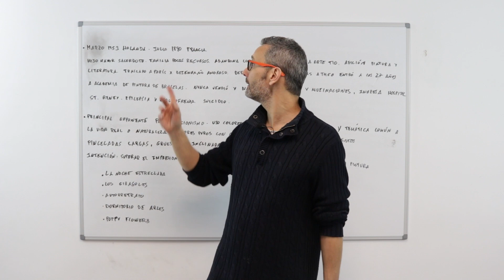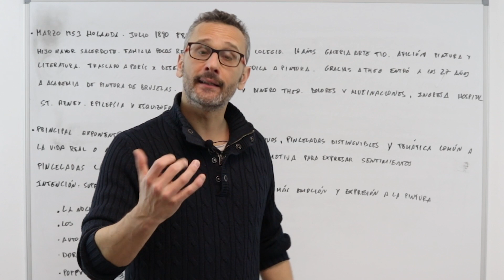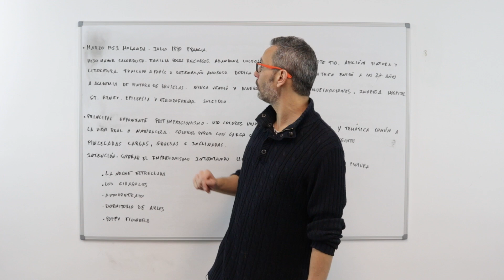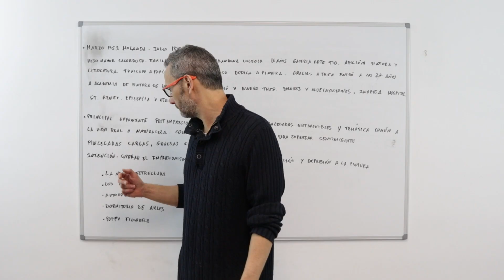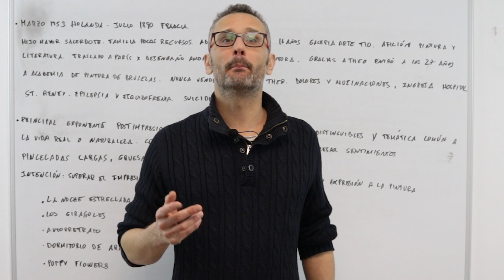Van Gogh 🎨Biografía, estilo y cuadros que hizo 🖼️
Van Gogh. Biografía de Vincent Van Gogh, estilo y cuadros más conocidos. Vincent Van Gogh es un pintor holandés que, a pesar de no tener éxito en vida nunca, se le conoce como uno de los mayores pintores de su década. Vincent Van Gogh es el principal exponente del post impresionismo. Pretende pintar la realidad del momento. Colores puros con carga emotiva para expresar sus sentimientos.

Vincent Van Gogh nació en Holanda en Marzo de 1853 y murió en Julio de 1890 en Francia.  Fue el hijo mayor de una familia donde su padre era sacerdote y siempre pasaron apuros económicos. Este es el motivo por el cual, Van Gogh, deja la escuela a los 16 años para entrar como aprendiz en una galería de arte de su tío. Después de un desengaño amoroso decide trasladarse a Paris y dedicarse única y exclusivamente a la pintura. Gracias a su hermano Theo entra a la academia de pintura de Bruselas con 27 años. Esto no le sirvió de mucho puesto que en vida nunca tuvieron éxitos sus cuadros. Se dice que solo vendió 2.  Durante un tiempo tuvo muchísimas alucinaciones, dolores... y por ello lo ingresan en un hospital donde le diagnostican esquizofrenia. Van Gogh acabó suicidándose en 1890.

Para conocer el tema en mas profundidad no te pierdas el vídeo completo sobre "Van Gogh 🎨Biografía, estilo y cuadros que hizo 🖼️" y practica con los ejercicios que te dejamos a continuación.